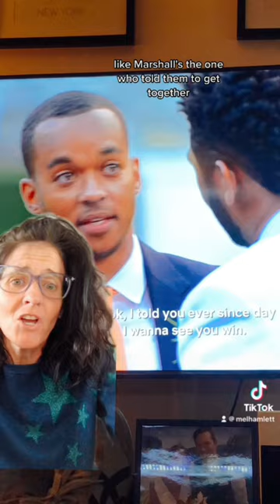The Two Best Couples in Love Is Blind S4: Brett and Tiffany & a Bromance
Brett and Tiffany are the only reason to not watch this show. But we were gifted the best TV Bromance too .